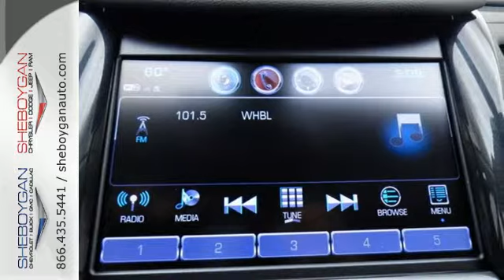New 2018 Chevrolet Impala Oshkosh WI Sheboygan, WI Z6221 - SOLD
Year: 2018
Make: Chevrolet
Model: Impala
Trim: LT w/1LT
Engine: 3.6L V6
Transmission: Automatic 6-Speed
Color: Silver Ice Metallic
Stock #: Z6221
VIN: 1G1105S39JU103350
Who could say no to a simply amazing car like this noteworthy Vehicle.. All Around gem! Standard features include: Bluetooth Remote power door locks Power windows with 4 one-touch Automatic Transmission 4-wheel ABS brakes Air conditioning with dual zone climate control Cruise control Audio controls on steering wheel Traction control - ABS and driveline 8-way power adjustable drivers seat 3.6 liter V6 DOHC engine Head airbags - Curtain 1st and 2nd row Passenger Airbag Multi-function remote - Trunk/hatch/door/tailgate remote engine start Power heated mirrors Tilt and telescopic steering wheel Front-wheel drive Fuel economy EPA highway (mpg): 28 and EPA city (mpg): 19 4 Doors Compass Tachometer Keyless Ignition - Doors and push button start Remote engine start Transmission hill holder Daytime running lights Dusk sensing headlights Signal mirrors - Turn signal in mirrors Stability control Knee airbags - Driver and passenger Front seat type - Bucket Split-bench rear seats Intermittent window wipers Clock - In-radio display Overhead console - Mini Speed-proportional power steering Trip computer Video Monitor Location - Front Privacy/tinted glass Interior air filtration Rear defogger Center Console - Full with covered storage... Are you looking for a Dealership you can trust and actually enjoy your car buying experiencea€¦look no further. Our Mission Statement is to treat our customera€TMs with enthusiasm in providing automotive products and services that exceed your expectations. Now many dealers may say things like this however at Sheboygan Chevrolet Chrysler we a€œwalk ita€ with pride! Our Sales personnel are non-commissioned which means we pay their wages not you! Having trouble finding that perfect vehiclea€¦please allow Sharon Alia and Crissy in our Internet Department help find it for you!

Address:
3400 South Business Drive